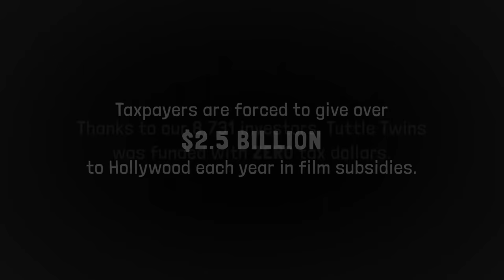Tuttle Twins Livestream - Episode 1 "When Laws Give You Lemons"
Watch this episode of Tuttle Twins and more for free

Ethan and Emily Tuttle start a lemonade stand just to lose it to a bad law. But when Grandma Gabby moves in with the family, she takes the twins on her wheelchair time machine to France and the Old West They learn what makes a good and bad law. But will the twins be able to reclaim their lemonade stand in time?

This story is influenced by the economist Frédéric Bastiat and his groundbreaking book, The Law.

Kids, economics, and freedom. All mashed together in one show. Join Grandma Gabby as she takes her twin grandkids on wheelchair time-machine adventures to learn about the virtues America was founded on. Tuttle Twins teaches children the principles of freedom, government, and economics in a hilariously entertaining way.

In every episode, twin siblings Ethan and Emily Tuttle join their Grandma Gabby on crazy time-traveling adventures. Together they visit important places in history and meet well-known historical figures such as Benjamin Franklin, Frederic Bastiat, Susan B. Anthony, Milton Friedman, Adam Smith, Harriett Tubman and more!